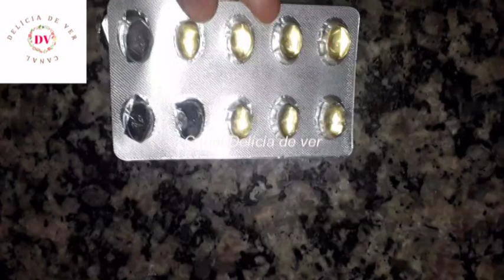Misture estes 2 ingredientes e seu cabelo ficará longo e grosso|Cresce sem parar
💚Cadastre-se em minha Lista Vip e receba dicas naturais de beleza e saúde

Sugestões de vídeo:
Uma coisa tão barata que vai fazer o cabelo crescer novamente na cabeça calva. 100% Eficaz
A queda de cabelo vai parar, o cabelo fino se tornará mais grosso e longo|  cabelo longo mais rápido
Adicione 2 coisas no shampoo, o cabelo ficará comprido e grosso tão rápido que todos vão falar
Ferva essas ervas em água e lave o cabelo, o cabelo ficará tão comprido que terá que ser cortado.
Misture na água, seu cabelo vai começar a crescer tão rápido que não vai conseguir aguentar.
Misture esses pós em seu shampoo e o cabelo ficará comprido e tão grosso que você não vai acreditar!

💖 OBRIGADA PELO SEU APOIO!